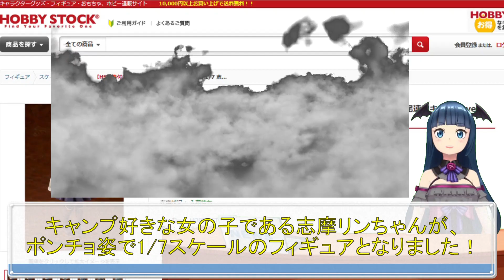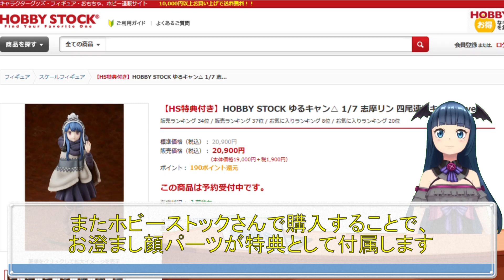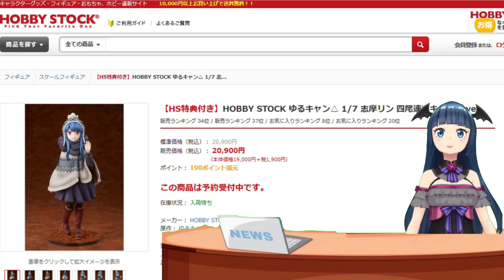ゆるキャン△ 志摩リン 四尾連湖キャンプ ver. 1/7スケールフィギュア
■ゆるキャン△ 志摩リン 四尾連湖キャンプ ver. 1/7 完成品フィギュア

今回は「ゆるキャン△」より、志摩リン四尾連湖キャンプver.1/7スケールフィギュアを紹介しています！
キャンプ好きな女の子である志摩リンちゃんが、ポンチョ姿で1/7スケールのフィギュアとなりました。
四尾連湖キャンプでのポンチョな衣装姿で立体化されていますよ。

■遊戯王カードゲームモンスターフィギュアコレクション 地霊使いアウス 1/7スケールフィギュア
■遊戯王カードゲームモンスターフィギュアコレクション 風霊使いウィン 1/7スケールフィギュア
■青春ブタ野郎はおでかけシスターの夢を見ない 梓川花楓 1/7スケールフィギュア
■幻日のヨハネ -SUNSHINE in the MIRROR- ヴァイスシュヴァルツ ブースターパック
■ラブライブ！スーパースター!! 原宿ゲーマーズ看板娘 唐可可 1/7スケールフィギュア